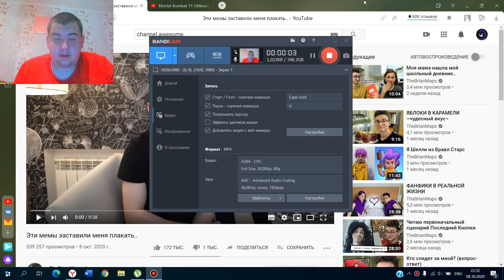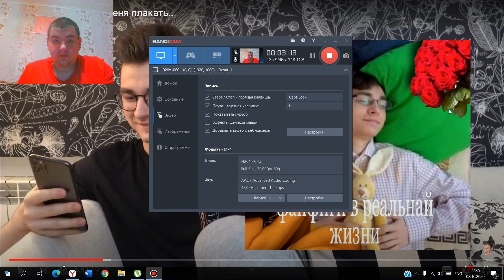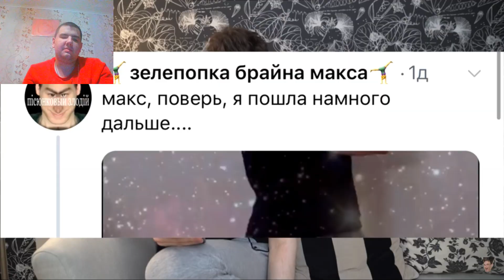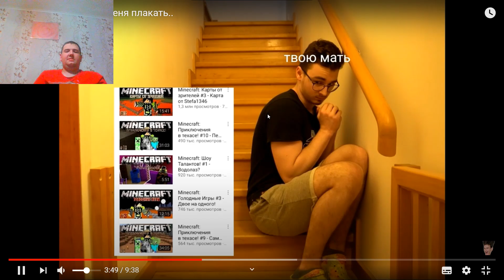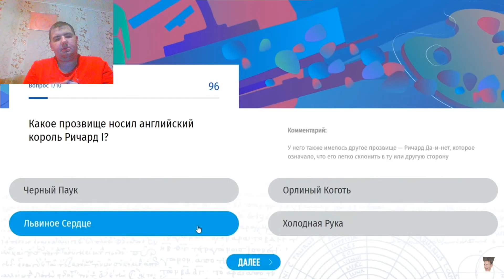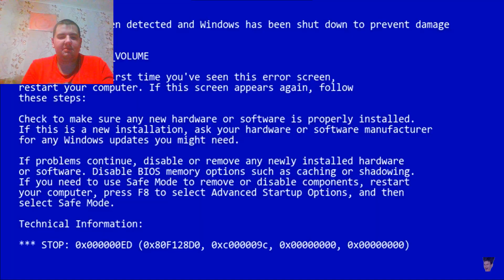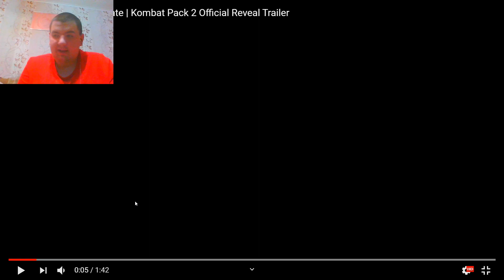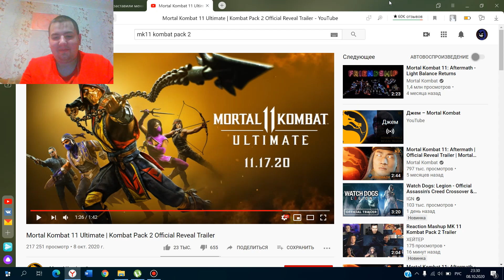Двойная реакция на Эти мемы заставили меня плакать...(TheBrianMaps) и MK 11 | Kombat Pack 2